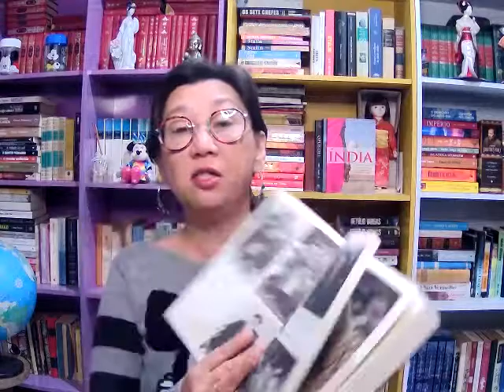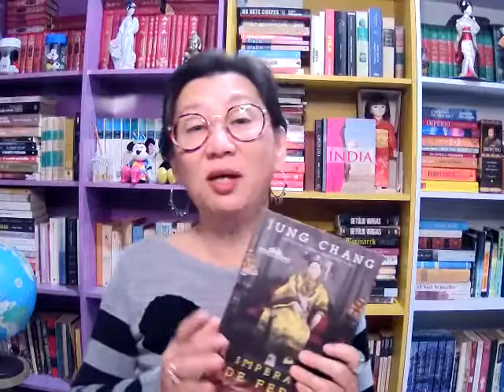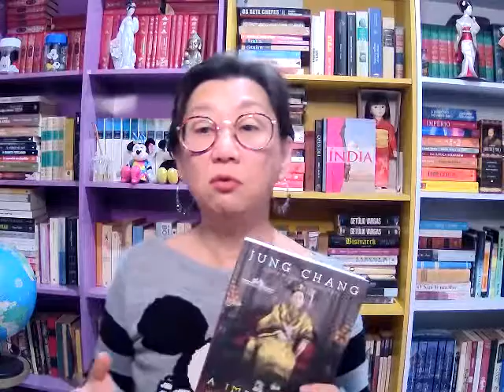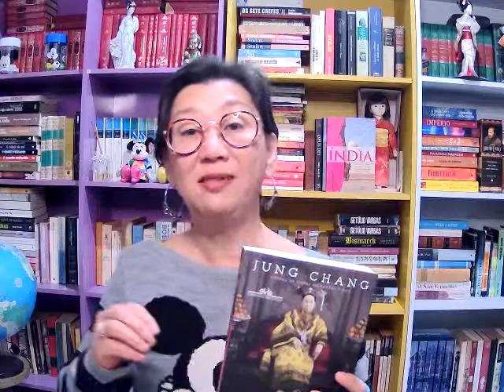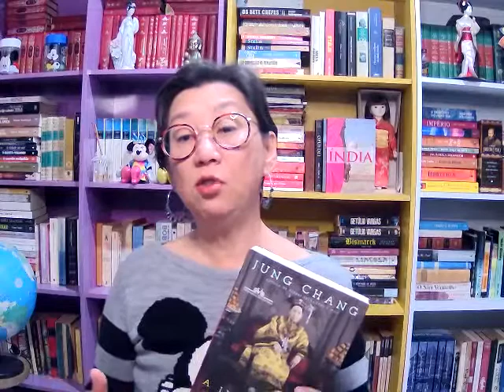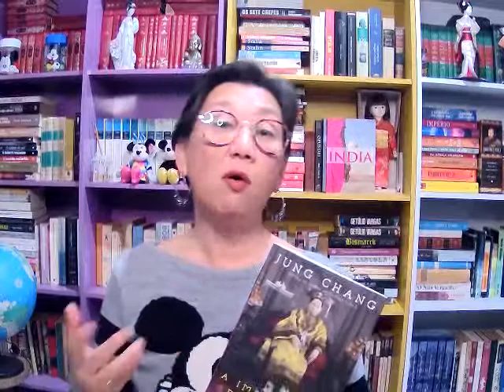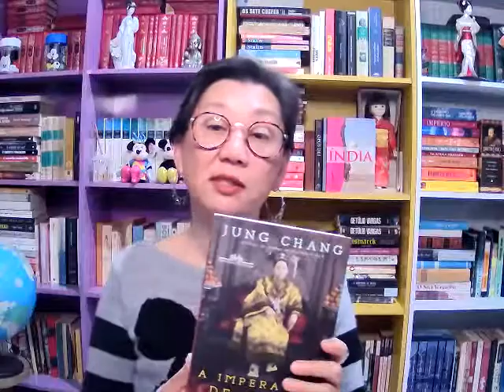A Imperatriz de Ferro - Jung Chang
A concubina que criou a China moderna